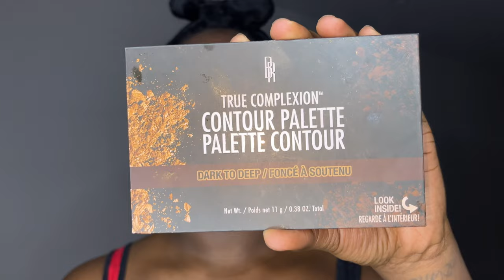GRWM MAKEUP TUTORIAL CHIT CHAT 💬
Daily Journals And Guides: